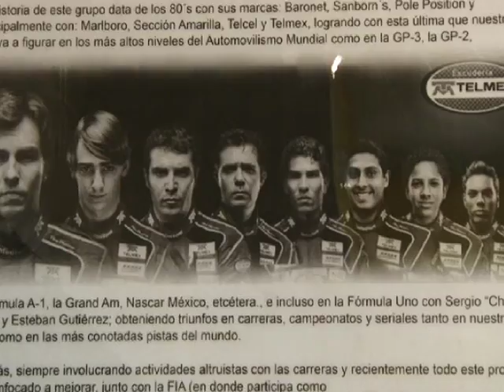2012: un año de logros para Escudería Telmex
Grandes logros para Escudería Telmex, alcanzando en la temporada 2012 24 carreras ganadas, 55 podios, 24 Poles, 2 campeonatos con Memo Rojas en Grand AM Rolex Series y Ricardo Pérez de Lara en la Súper Copa Telcel, además de conseguir que 2 pilotos egresados de nuestro proyecto estén la temporada completa en la Fórmula 1, máxima categoría del automovilismo.